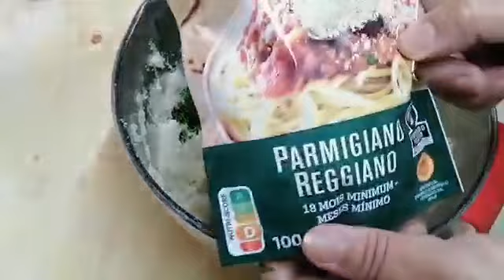كاليط البطاطا بحشوة الكفتة كيجيو شهوة لازم تجربوهوم\galettes pommes de terre au four 🍪farcies yammi😋